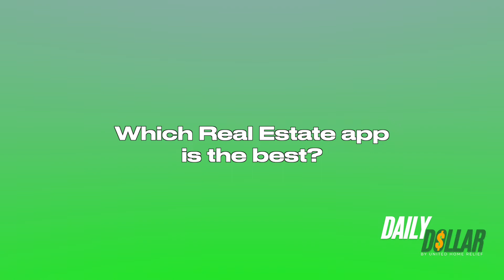Daily Dollar Ep. 42 - Which Real Estate App is the Best?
If you're not using this app, you're missing out on hundreds of thousands! We Promise. Find out which apps are essential to growing your real estate business with Art & Cait in this episode.

📚 Listen to more Real Estate gems on The Daily Dollar podcast